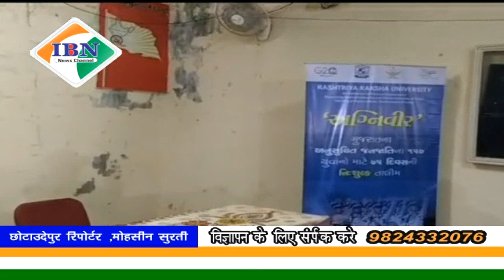ibn news Vadodara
छोटा उदयपुर जिला के पावी जेतपुर स्थित एमसी राठवा कॉलेज पर अग्निवीर की भर्ती के लिए सेमिनार का आयोजन